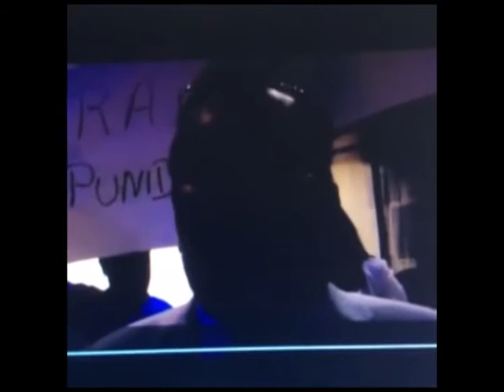Denuncia Roberto Esquivel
Este video es una denuncia ciudadana de Roberto Esquivel